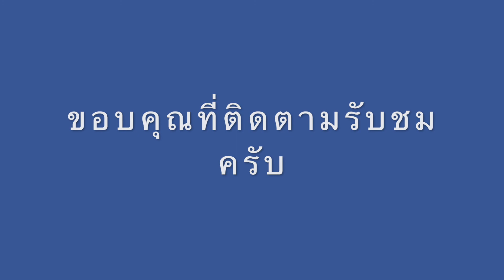เพลงบรรเลงลูกทุ่งคลาสสิคผ่อนคลายกับทุ่งนาสวยๆ Full hd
ดนตรีเพลงบรรเลงไพเราะมากพร้อมภาพทุ่งนาสวยๆ